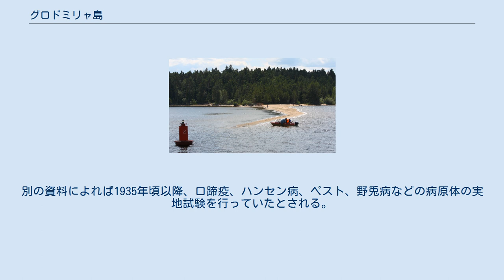グロドミリャ島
グロドミリャ島（グロドミリャとう、Городомля）は、ロシア・トヴェリ州のヴァルダイ丘陵のセリゲル湖に浮かぶ島 現在では風光明媚な観光地として人気があるが、かつてこの島には生物兵器の開発やドイツ人達が隔離収容されていたという歴史を持つ。
1946年末にドイツでV2ロケットの開発に携わった技術者達とその家族達が収容された。
彼らは鉄条網で囲まれ、24時間監視下での生活を強いられた。
(但し、待遇は同じ職位のソビエト人よりも高額だったとされる。
)ドイツ人技術者達はここに設立されたNII-88の支所でG-1を始めとする複数のV2ロケットの発展型の開発を進めたものの、どれも実用化されず、それらの先進的な概念はソビエト人達が独自に開発したとされる開発した他のロケットに導入された。
 1928年にソビエト政府は口蹄疫を研究するために生物学研究所を創設した。
研究所の創設に先立ち島に居住していた僧侶達が立ち退かされ、反対する僧侶の一人が身投げして以来、この湖の周辺に幽霊が出没するという地元の伝説がある。
現在入手可能な断片的な情報によれば創設された機構は口蹄疫や他の致死性ウイルスの軍事的な用途の開発と同様にワクチンの開発を行っていたとされる。
1932年に口蹄疫に対するワクチンを開発してこの問題に関する国際会議を開催してドイツとフランスの科学者が出席したと伝えられる。
別の資料によれば1935年頃以降、口蹄疫、ハンセン病、ペスト、野兎病などの病原体の実地試験を行っていたとされる。